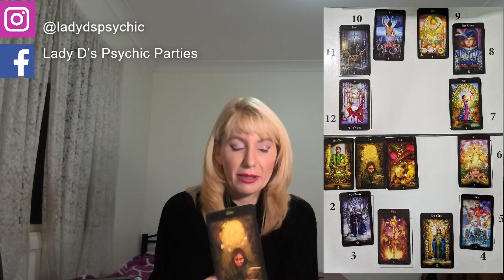Libra July 2021 Astrology / Psychic Horoscope Forecast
TicTok @ladydpsychic